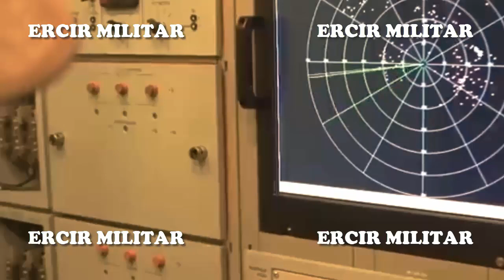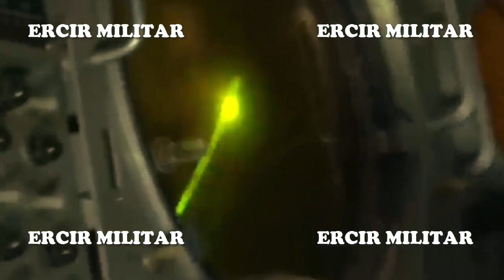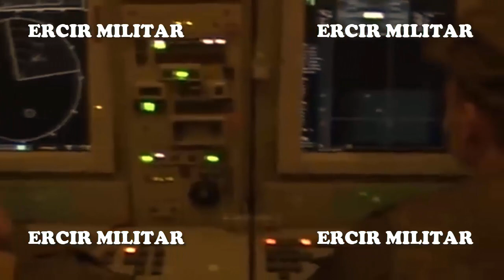S-400 contra F-35: Turquía confirma por qué "abandonaron" los F-35 por los S-400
El ministro turco de Defensa, Yasar Guler, ha declarado que los sistemas de misiles tierra-aire S-400 que Turquía compró a Rusia permanecerán en las reservas del ejército y se utilizarán cuando sea necesario.
"El S-400 es un arma defensiva. Si nos atacan, ¿no utilizaremos el arma en respuesta? Nuestro ejército sabe a nivel profesional qué hacer y cómo hacerlo. Si surge una situación que requiera armas defensivas, entonces las personas que tengan preguntas sobre estas armas verán cómo se utilizará el S-400.
El sistema de defensa aérea S-400 Triumph ofrece defensa por capas, ya que puede disparar tres tipos de misiles a corto, medio y largo alcance.
Turquía eligió esencialmente el S-400 defensivo en lugar del avión furtivo ofensivo de quinta generación F-35.
Ese día, Erdogan se dio cuenta de que su país no tenía ningún sistema de armas de defensa contra "sus propios" F-16 de fabricación estadounidense.

✰✰✰✰✰✰✰★★★★★★★ RECOMENDADOS ★★★★★★★✰✰✰✰✰✰✰
Un dron kamikaze ruso Lancet hace volar por encima de las casas la torreta un tanque T-64
✰✰✰✰✰✰✰★★★★★★★ ULTIMOS VIDEOS ★★★★★★★✰✰✰✰✰✰✰
El avión espacial secreto de China emite una fuerte señal a tierra al pasar por Norteamérica
“Pánico en la OTAN”: los drones kamikazes mejoran la eficacia de combate de las tropas rusas
Marines ucranianos desembarcan en la orilla izquierda del Dniéper y se rinden a los soldados rusos